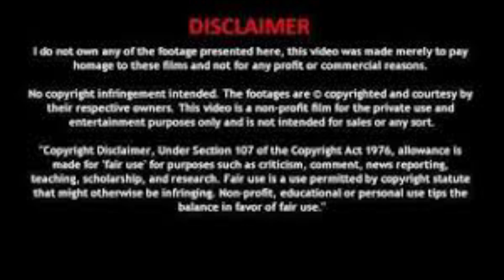Ponniyin Selvan Part 4 - Chapter- 42 | பொன்னியின் செல்வன் ஒலிப்புத்தகம் | Tamil Audiobook